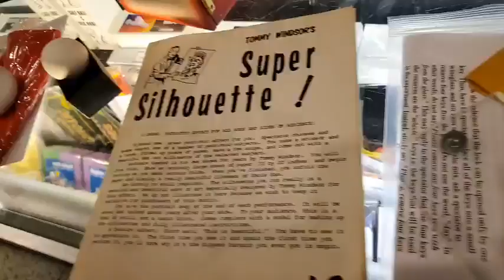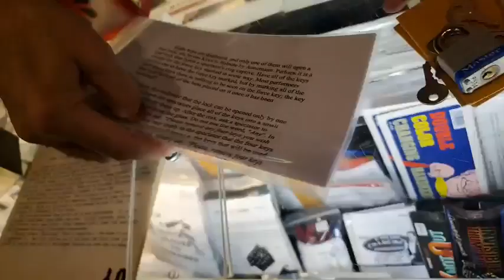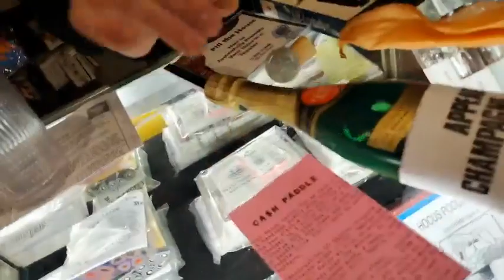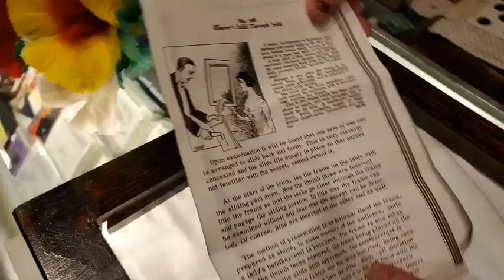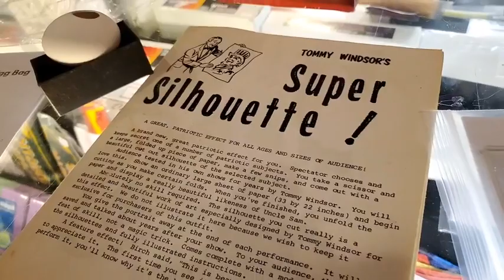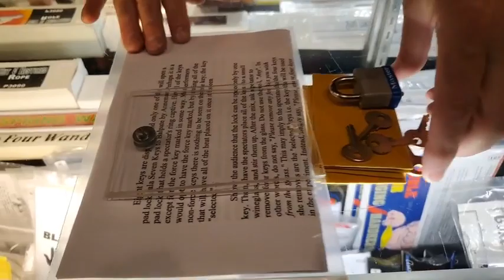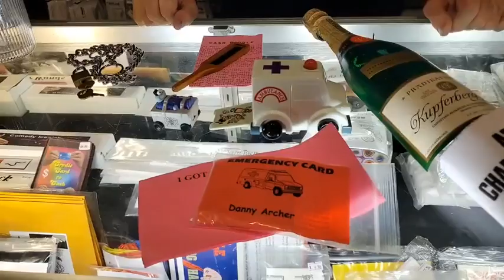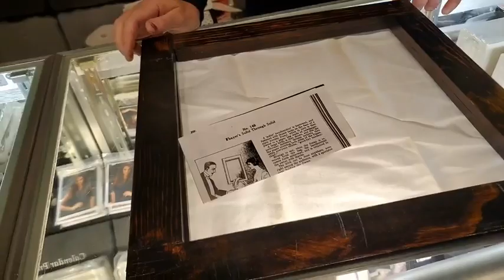Monday Night Mayhem September 29th 2022